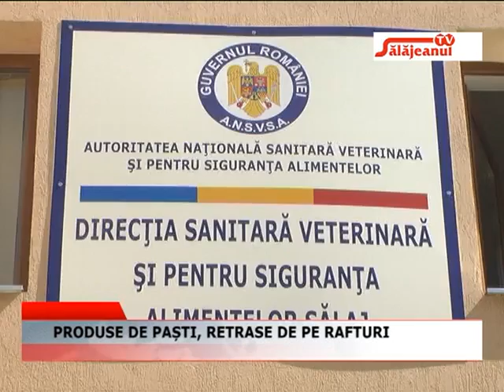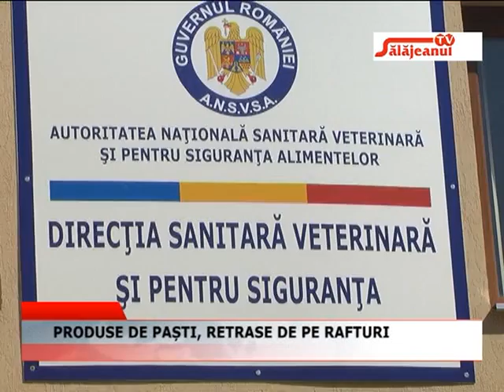PRODUSE DE PASTE RETRASE DE PE RAFTURI